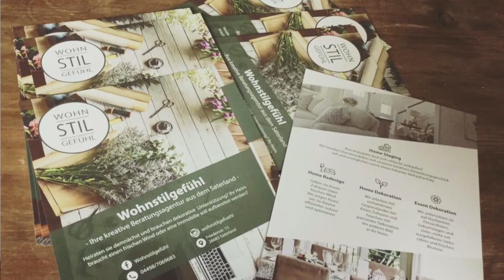Menschen Stellen sich Vor mit ihrer Unternehmung!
Stärken und positive Charaktereigenschaften gilt es gekonnt in Szene zu setzen, schließlich sind persönliche Stärken und soziale Kompetenzen die halbe Miete,
Doch wie oft setzt man sich ernsthaft mit seinen Eigenschaften auseinander und denkt reflektiert darüber nach? Vielleicht weißt du, dass du gut planen und organisieren kannst, weil du selbst in die Hand nimmst – aber sonst? Oft fällt es schon schwer, die richtigen Worte, also passende Adjektive, für positive Charaktereigenschaften zu finden, die sich auch oft mit den sogenannten Soft-Skills überschneiden. Mit den passenden Tipps sind nicht nur die Charaktereigenschaften positiv, sondern auch die Resonanz auf deine Bewerbung, für dein Unternehmen.